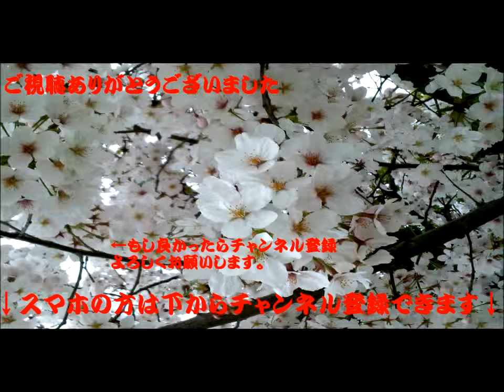一血卍傑 鶺鴒台でヒトツメコゾウ召喚